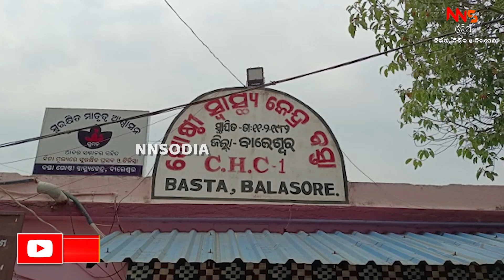ସରପଞ୍ଚଙ୍କ ଆତ୍ମହତ୍ୟା ପଛରେ କିଏ ? ||SUCIDE ||SARAPACHA ||ODISHA